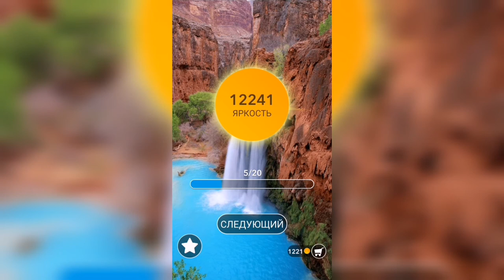Word / Слово Крест: Поиск русского кроссворда / Уровень 375